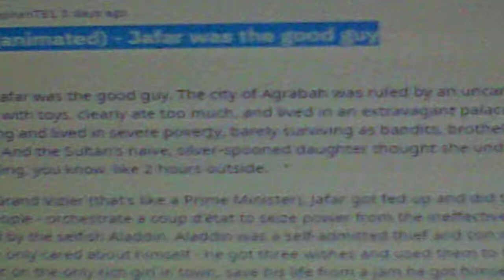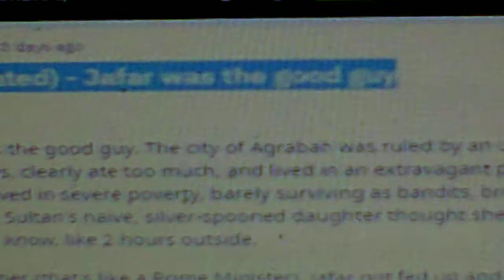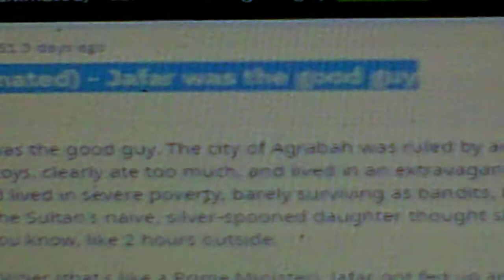reddit theories 109:aladdin(animated)jafar was the good guy